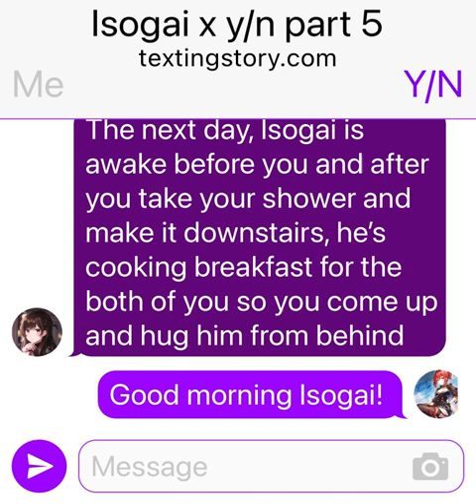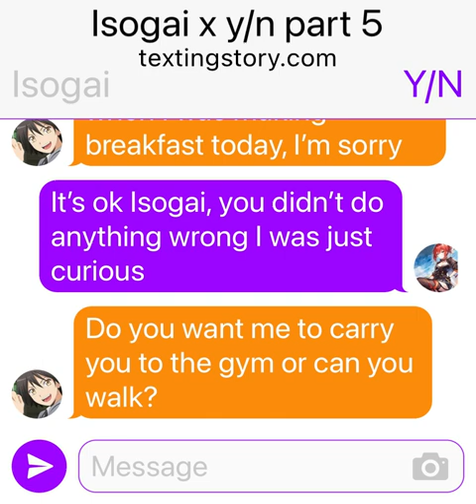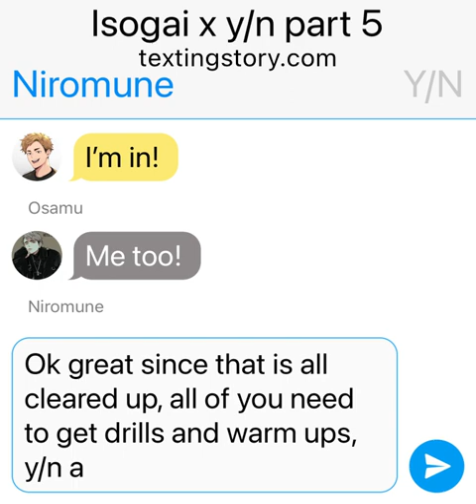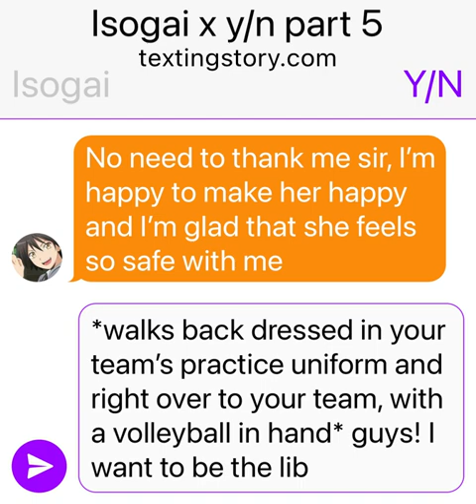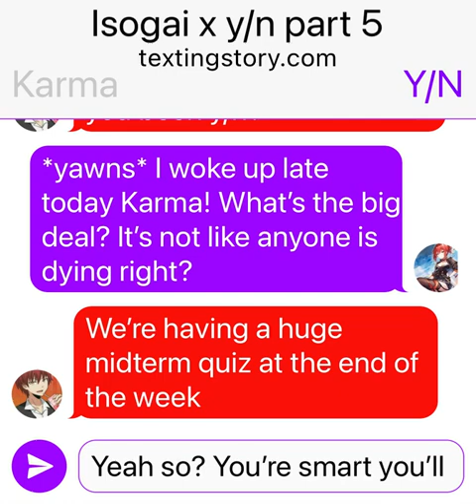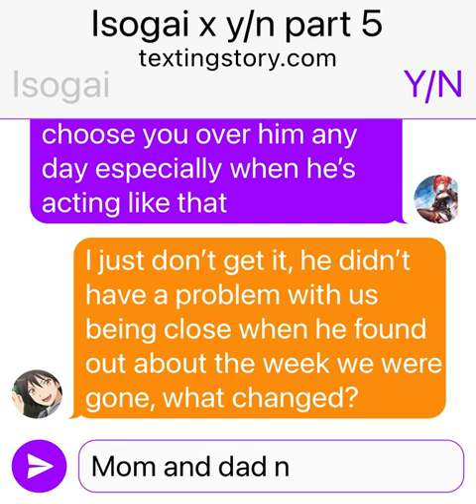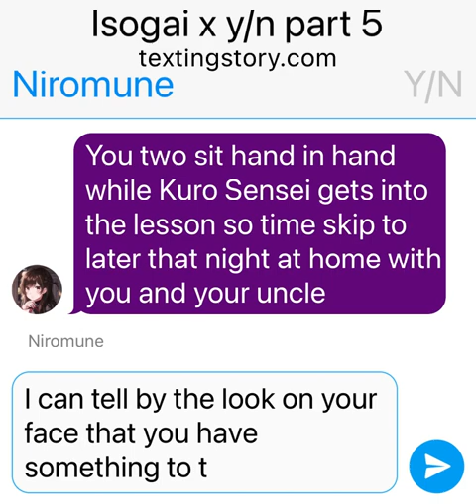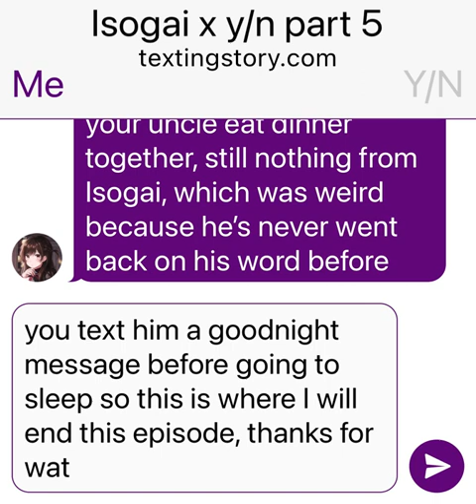Isogai x y/n text story part 5